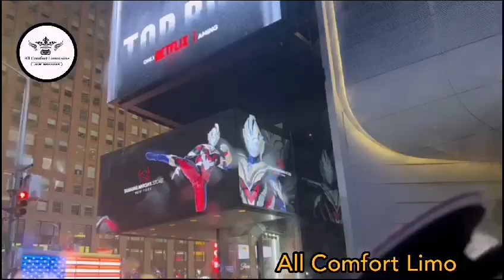All Comfort Limo Provides Luxury Transportations in your City New York